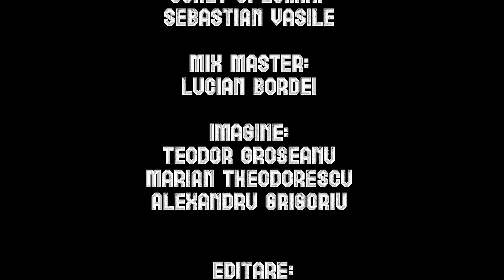Luati un Rock, Sezonul 2, Episodul 2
La emisiunea Luati un rock începe seria " Istoria rock-ului românesc în hituri live ".